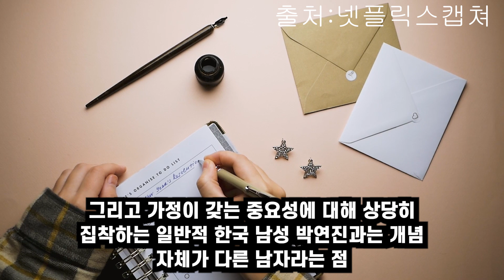더글로리💘💘더글로리 5번 정주행후 알게된 하도영 의 숨겨진 소름돋는 복선 5가지.드라마리뷰.넷플릭스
더글로리 폐인 상황이에요.